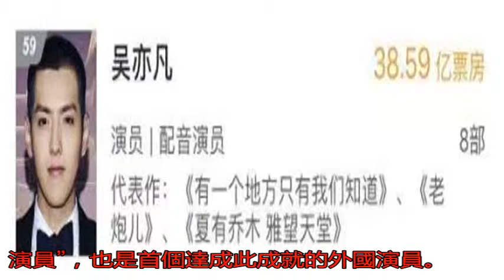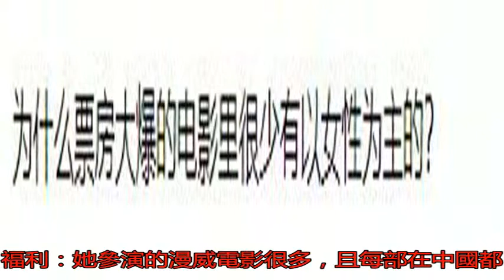中國票房最好的演員們 有些你都想不到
過去的這一周，漫威粉...